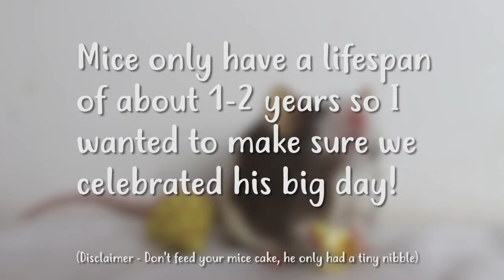🎈🐁 FIGS 1ST BIRTHDAY! 🐁🎈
🎁 Today was Fig's first birthday! As a mouse who's genetic background I don't know, I make sure I enjoy every day with him, and that includes his birthday! Thank you to everyone who's wished him Happy Birthday so far! 🎁 He enjoyed a tiny crumb of cake (not too much!) and some cage toys I had yet to give him!

🐭 | INFO | 🐭

Follow my rats on instagram: @bogglebuddies